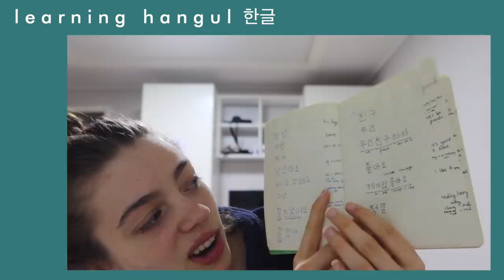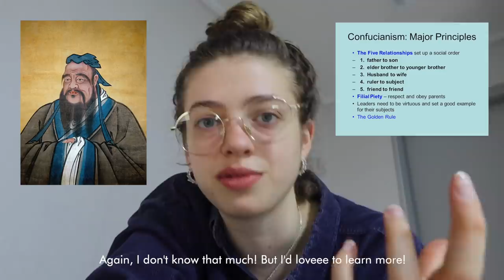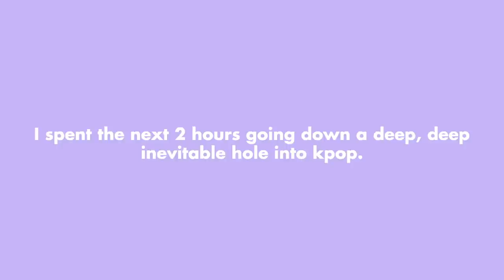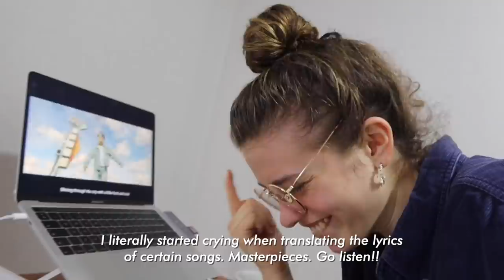Quarantine in South Korea! || kpop, learning korean + reading about culture ✨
Hello!! Enjoy this very chilled vlog of my evening in government quarantine in Seoul, South Korea. I'm here in isolation for 2 weeks before starting university! Learn Korean with me and chat about life.  I have SO much to learn about Korea, but in this video I went down a rabbit hole of articles on modern-day issues, kpop (oh my gosh, BTS are everything!! I am obsessed!) and attempting to learn about somewhere I'm fortunate enough to live in for 4 months!

My beloved blue light glasses are from Cyxus! I got them for Christmas

I can't remember all the articles I read, but here are some links if you'd like to explore:

Fave BTS song rn is 00:00. Like wow, the lyrics gahhhh.

Some of my favourite black activists whose platforms are SO worth checking out:
- Mikaela Loach (I found her recently and wow. So excellent at what she does. Her voice needs raising!!)
- Rachel Cargle (this woman teaches me so much. Her DoTheWork course is a great place to start!)
- Green Girl Leah (climate justice issues and sustainability as they intersect with race)
- Loud Bossy Gross (discusses race and loving yourself unapologetically, big big love for her!!)
- Daylightful (she's just a ray of SUNSHINE and often talks about being black in Korea!!)

🌞 MORE 🌞
Casual Magic of the Day: someone I haven't spoken to for a long time reached out to me. It felt so good reminiscing old memories!
Song of the Day: slow down my thoughts by Zachary Knowles (a quarantine favourite)
Book I'm reading: Get Things Done

FAQ:
Where do you go to university? ~ Minerva Schools at KGI. I spent my first year in San Francisco, my second semester in Berlin, and now I'm in Seoul :)
Did you take a gap year? ~ Yes! From 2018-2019, I interrailed Europe, worked in London, backpacked Australia, did a French language immersion in France and spent 3 months in Uganda. It was the best year of my life.